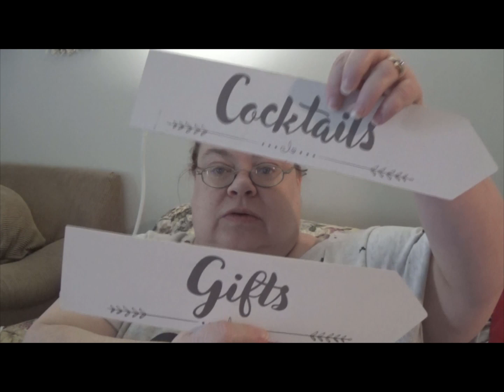Making Baby Shower Decor---- Dollar Tree DIY----Blocks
I have no idea why this went wide screen again... I am so sorry.

WayToSon Instagram